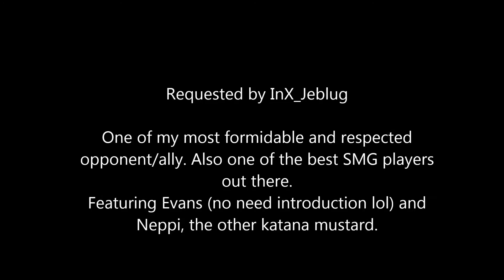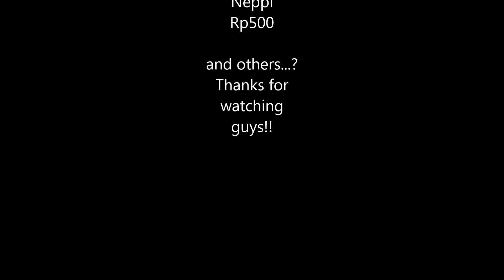Ballistic Overkill- VS JEBBYYYYYY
WARNING: DO NO WATCH IF YOU HAVE MOTION SICKNESS

me + neppi VS jebby + evans

results..?

GOT REKTED

Musics:

Title: This War Must End
Artist: Immediate Music
Composer: Greg Dombrowski. Jeffrey Fayman, Yoav Goren

AND

AND

Phantom Power Music - Overpowered BY Vivien Chebbah